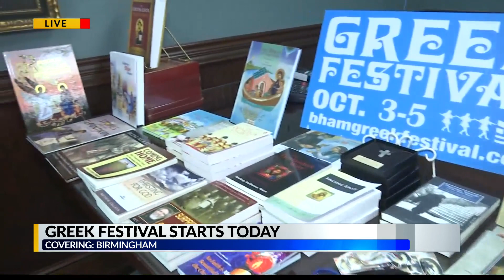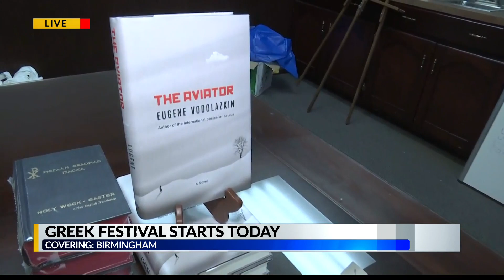Birmingham Greek Festival kicks off